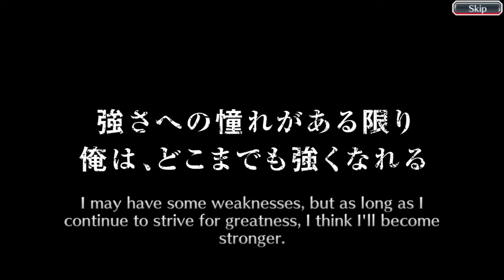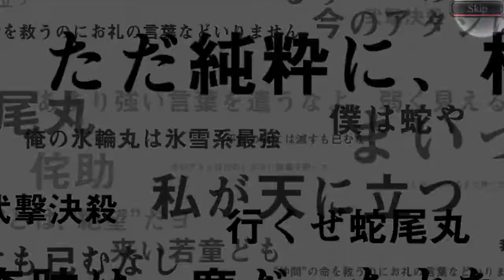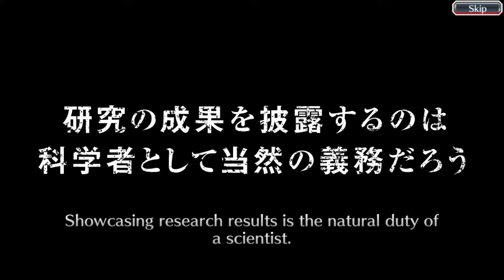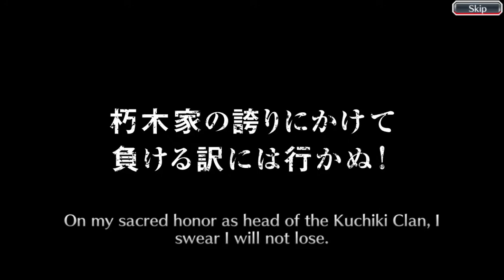LOVE IT | 310 BBS TICKETS | Bleach Brave Souls